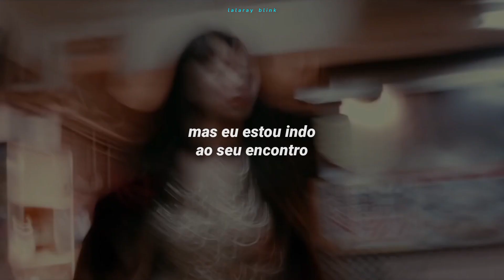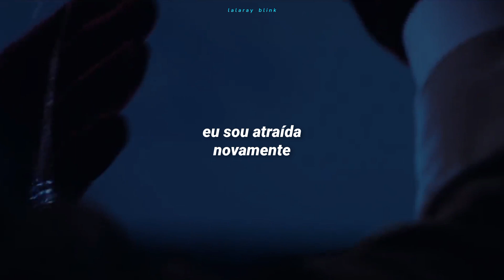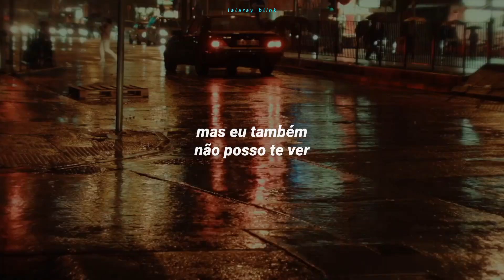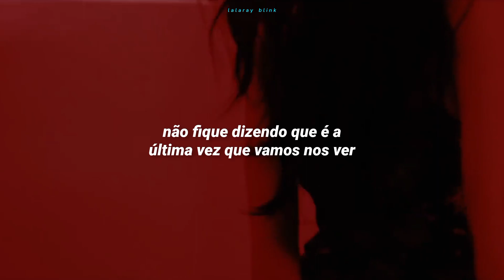SUZY (수지) - YES NO MAYBE (TRADUÇÃO-LEGENDADO)